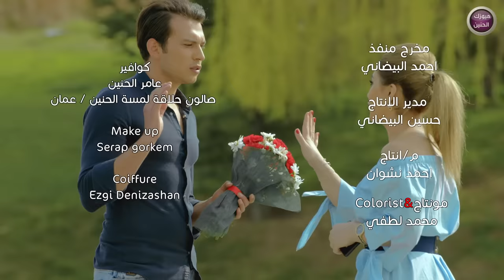اسراء الاصيل - متصير الك جاره (فيديو كليب حصري) | 2017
ـــــــــــــــــــــــ